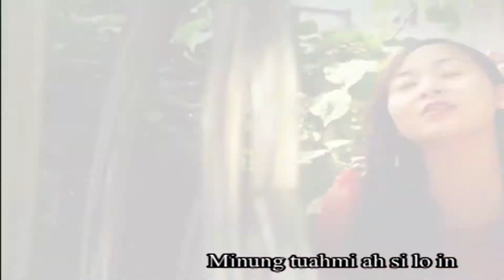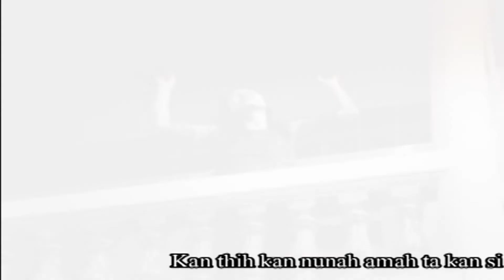Van Nei Man(HLORH CHIN UH)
Lai Pathian hla